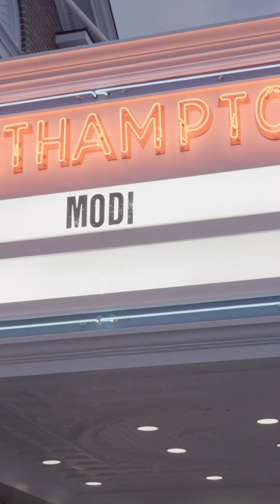This is how we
Comedy and Jewish identity have a strong history that brings people together during good and bad times. Comedians like Modi continue this important legacy by uniting communities together to enjoy a show and laugh.

More about Modi:
Voted one of the top 10 comedians in New York City by The Hollywood Reporter, Modi is one of the comedy circuit’s most sought-after performers. Featured on HBO, CBS, NBC, ABC, Comedy Central, Howard Stern, and E! Entertainment, Modi has received rave reviews in The New York Times, Time Out NY, and The New York Post.

Born in Tel Aviv, Israel, Modi emigrated with his family to the United States at the age of seven and was raised on Long Island. After graduating from Boston University, he worked as an investment banker until his first open-mic night made him realize that stand-up was his true calling. Equipped with a sharp wit and a knack for reading an audience, Modi has gone on to become a successful fixture in New York's vibrant comedy scene, often doing bits that incorporate his heritage, and he is a hit with diverse Jewish audiences as well as fans of all backgrounds and beliefs.

Now a regular performer at the New York and Los Angeles comedy clubs, Modi also headlines around the country and across the globe. He is a co-founder of The Chosen Comedy Festival, a celebration of Jewish humor that was launched in 2022. The festival features diverse comedy acts and has brought laughter to thousands of people in NYC, Miami, Los Angeles, and more.

Modi has played himself on HBO's Crashing and Netflix's When Jews Were Funny. He's also appeared in several feature films and played leading roles in two: Waiting for Woody Allen, which won the LA Film Festival, and Stand Up, a feature-length film. In 2018, Mayor Bill De Blasio declared June 26th 'Mordechi Modi Rosenfeld Day' in the city of New York for his accomplishments and contributions to the artistic community.